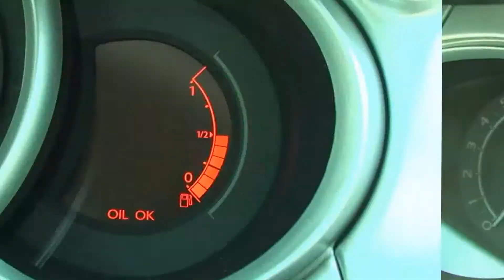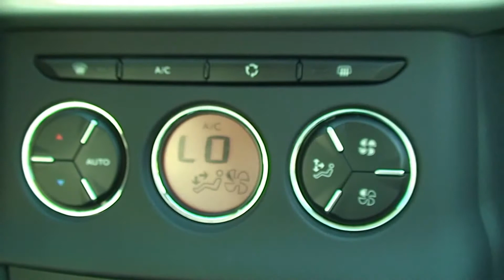CITROËN C3 SONY HVR HD 1000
NEW CITROËN C3 - SONY HVR HD 1000